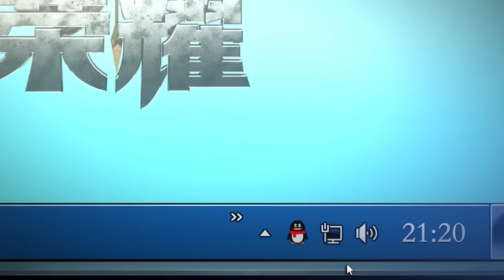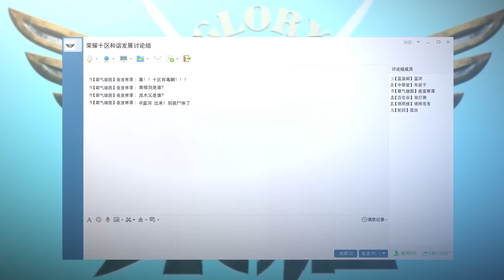🌊叶修全新战术，极速通关记录，连职业选手都望而却步！【全职高手 The King's Avatar 】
✨ 全職高手 叶修 全职高手 电竞 荣耀 The King's Avatar#君莫笑#熱血#國漫#中国电视剧#ChineseDrama#漫推男孩

《全职高手 The King's Avatar》网游荣耀中被誉为教科书级别的顶尖高手叶修，因为种种原因遭到俱乐部的驱逐，离开职业圈的他寄身于一家网吧成了一个小小的网管，但是，拥有十年游戏经验的他，在荣耀新开的第十区重新投入了游戏，带着对往昔的回忆，和一把未完成的自制武器，开始了重返巅峰之路。